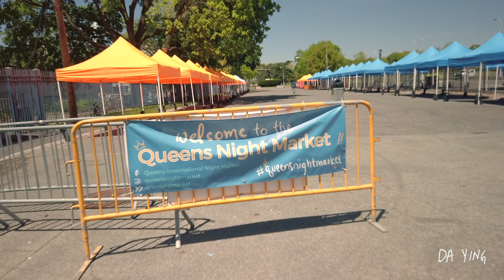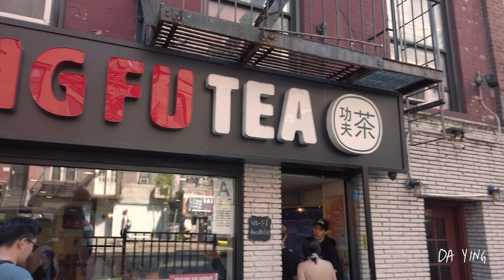Feelin' the floatlyfe / Onewheeling to HQ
Why Onewheel? And what is HQ? Follow me and find out!